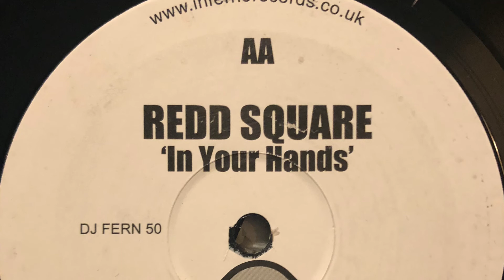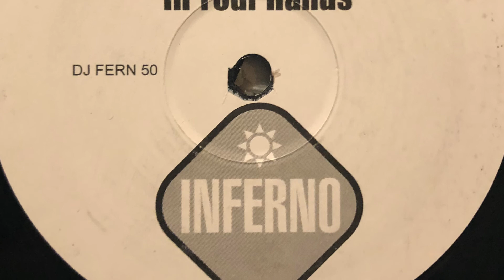Redd Square - In Your Hands (Minimalistix mix) 2002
Label; Inferno - 2002